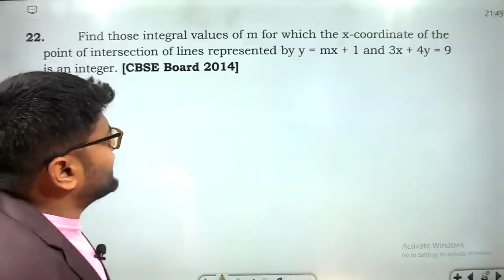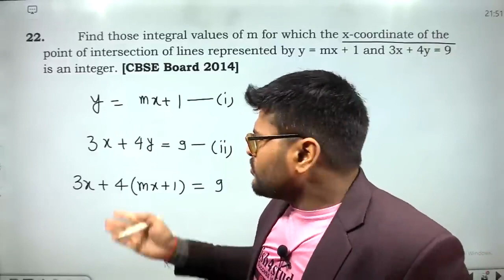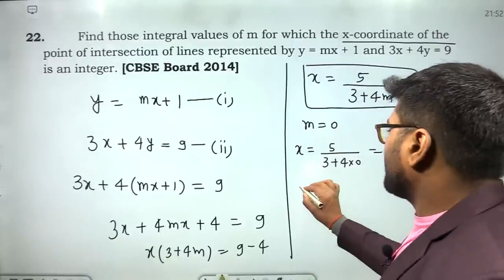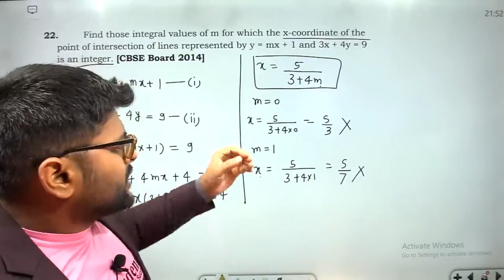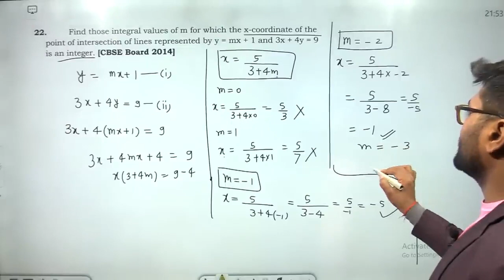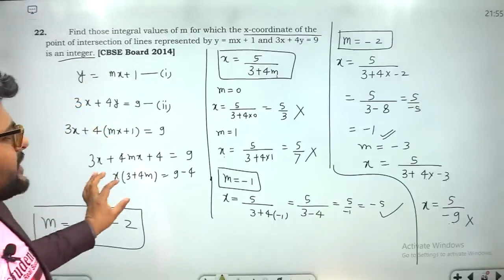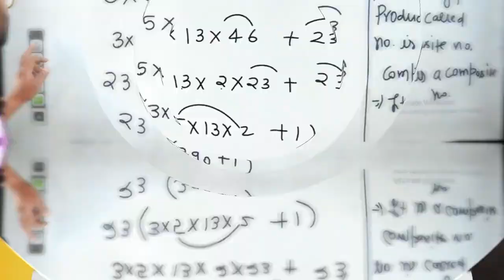Find those integral values of m for which the x-coordinate of the point of intersection of lines rep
22. Find those integral values of m for which the x-coordinate of the point of intersection of lines represented by y = mx + 1 and 3x + 4y = 9 is an integer.